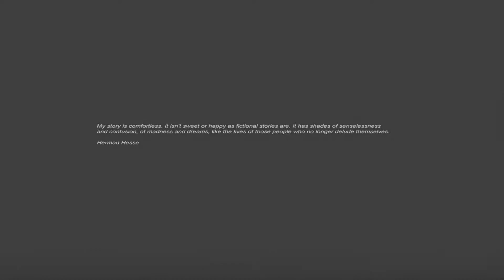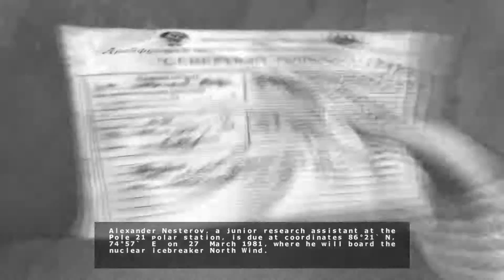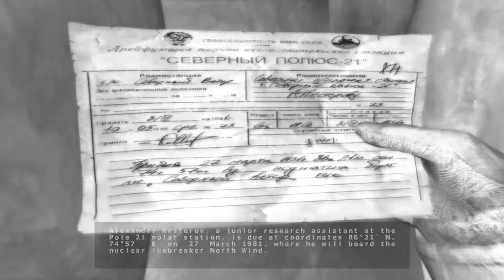Cryostasis: Sleep of Reason Chapter 1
This is Chapter 1 of my blind play through.  I had a lot of issues simply keeping the game running.  I believe I got this bundled with a GTX 275.  I remember trying to play the game back then but couldn't get into it mainly due to the technical issues.  I've now finished the game but had to resort to the console in Chapter 12 due to a game breaking bug.  I apologize in advance for my frustrating gameplay.  I frequently need to repeat sections, go the wrong way, and miss things like doors.